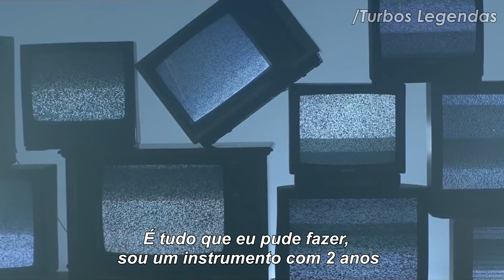G-Eazy - Plastic Dreams ft. Johanna Fay [Tradução/Legendado]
G-Eazy - Plastic Dreams legendado
G-Eazy - Plastic Dreams tradução
G-Eazy - Plastic Dreams letra
G-Eazy legendado
G-Eazy tradução
G-Eazy letra